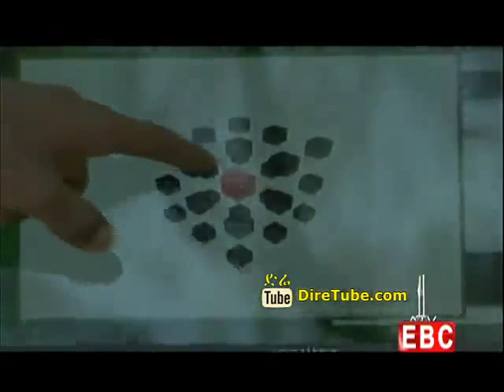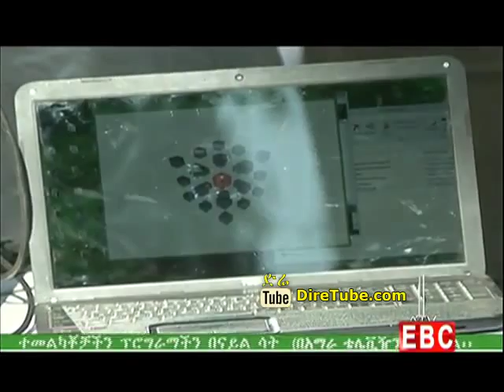Lewetatoch - Meet Innovator Getachew Alemneh of Gondar University